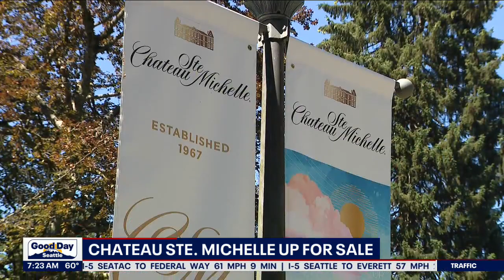Chateau Ste. Michelle up for sale | FOX 13 Seattle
Big changes are coming to Chateau Ste. Michelle is up for sale.